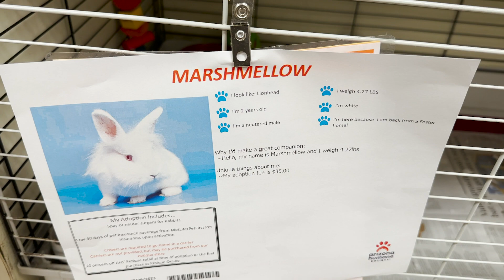The Magical Marshmellow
A two-year-old *rabbit* who looks like he came from a world filled with *fantasy*, Marshmellow is an *adorable guy* in need of a great home. Marshmellow is a lion-head rabbit who you can see has a very *unique look*. He is waiting to meet his future family at the Arizona Humane Society's South Mountain campus and would love it if you could pay him a visit. Learn more about Marshmellow and the rest of our adoptable pets